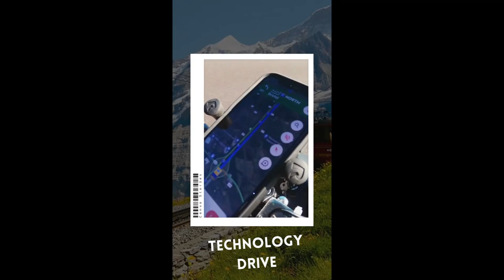Computer Science Study Admission Open Shorts | College University line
This short video is about Computer Science Study Admission Open. College University line.
How to take admission in Computer Science Engineering (CSE) shorts.
Admission guide shorts by College University Line.